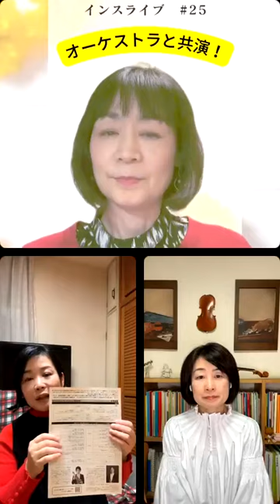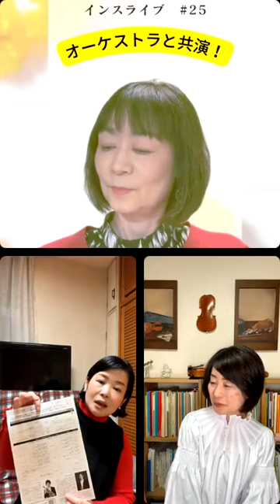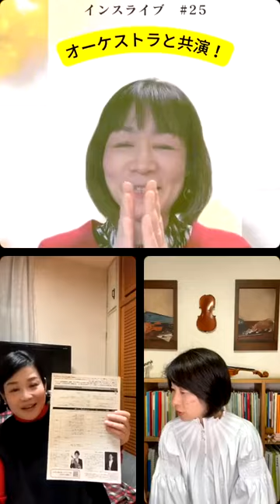対談ライブ！オーケストラと共演！【025】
大阪府東大阪市在住、山之内悠子さんは、ヴァイオリンを習う子供たちのためにオーケストラと共演できる企画されました！

・5月18日の「ジュニアソリストコンサート」についての参加方法
・動画オーディション
・弦楽オーケストラを立ち上げた想い
などについて、お喋りをしました。

締め切りは4月15日です。
まだ残席があるそうですから、お申し込みをお急ぎください！

‹ご視聴特典›
🎁山之内悠子さん
体験レッスン料を割引させていただきます。
DMからメッセージください！！

🎁黒田祐美さん
ヴァイオリン導入eラーニング講座リリース！
DMより、「ライブ見ました」とメッセージいただけたら、10%割引させていただきます。

大阪府東大阪市 つぼみ音楽教室主宰
山之内悠子さん

大阪府吹田市 Yumi Music School 主宰
黒田祐美さん

ヴァイオリン曲集
ソレラミのうた （川合左余子編・著 / 音楽之友社）

いまさら聞けないヴァイオリンの常識（川合左余子著・音楽之友社）